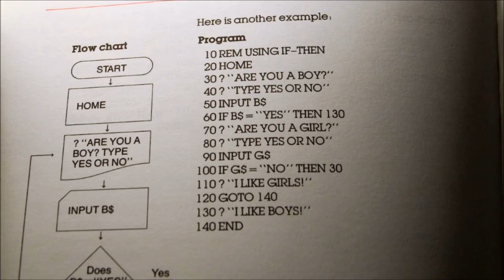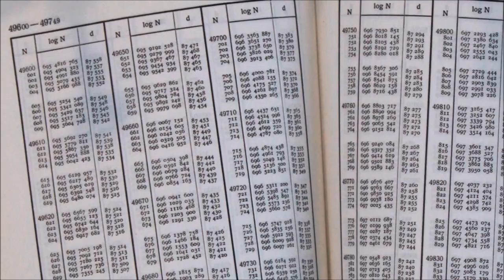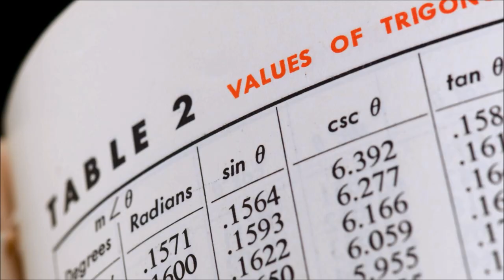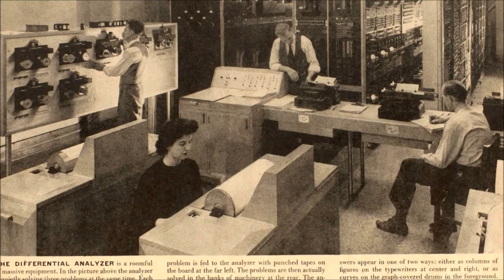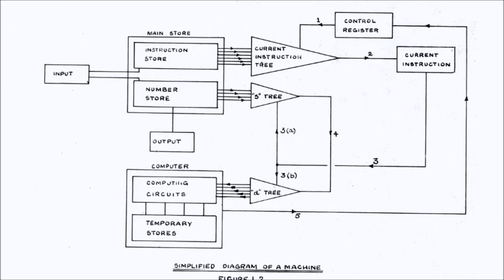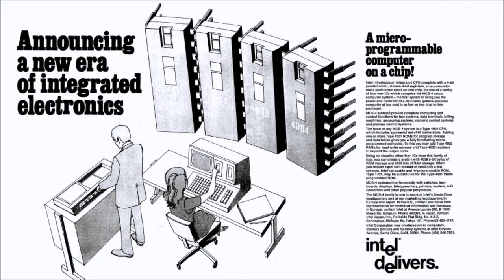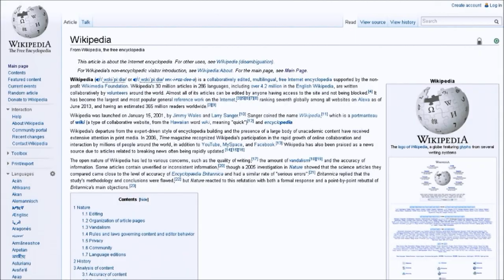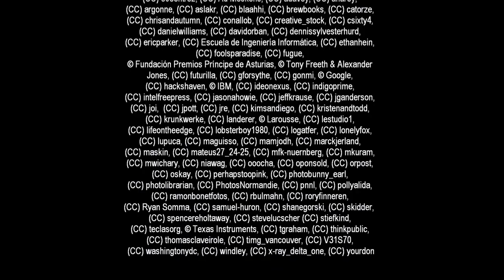Historia de la informática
Video creado con motivo del 30 aniversario de la Escuela de Ingeniería Informática de la Universidad de Oviedo.

En él se hace un recorrido histórico de la disciplina comenzando por los desarrollos matemáticos logrados en las primeras civilizaciones humanas hasta llegar a la Web y los medios sociales.

Se repasan los antecedentes más relevantes de los siglos anteriores y se pone un énfasis especial a partir de los años 40 del siglo XX.